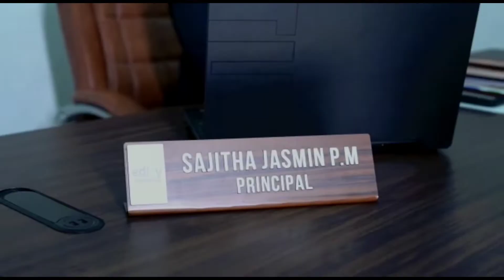ആര്യാടന്‍ മുഹമ്മദിന്റെ സംസ്‌കാരം ഔദ്യോഗിക ബഹുമതികളോടെ നിലമ്പൂര്‍ ജുമുഅത്ത് പള്ളി ഖബര്‍സ്ഥാനില്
മുന്‍മന്ത്രിയും മുതിര്‍ന്ന കോണ്‍ഗ്രസ് നേതാവുമായ ആര്യാടന്‍ മുഹമ്മദിന്റെ സംസ്‌കാരം പൂര്‍ണ്ണ ഔദ്യോഗിക ബഹുമതികളോടെ നിലമ്പൂര്‍ മുക്കട്ടയിലെ വലിയ ജുമുഅത്ത് പള്ളി ഖബര്‍സ്ഥാനില്‍ നടന്നു.